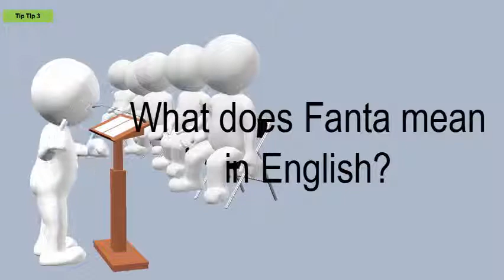What Does Fanta Mean In English?